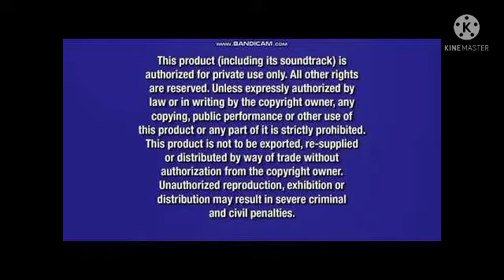Opening To Dora The Explorer Attack Of The Blue Streak 2014 Blu Ray 2014 Warner Home Video Reprint